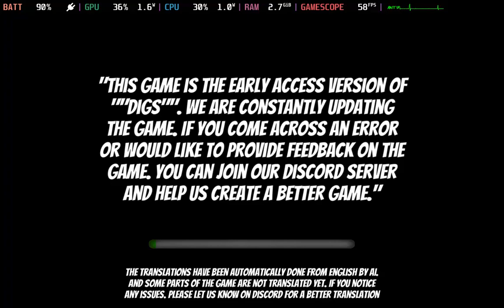Digs Gameplay | SteamOS | Steam Deck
Mods Applied: None
Resolution: 1280x800
Graphics Settings: Max
Refresh Rate Limit: 60